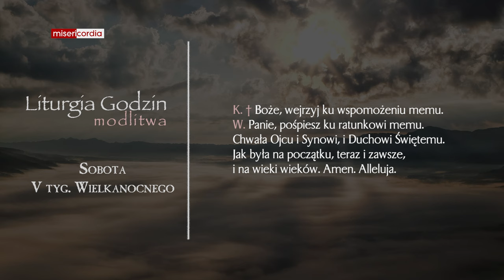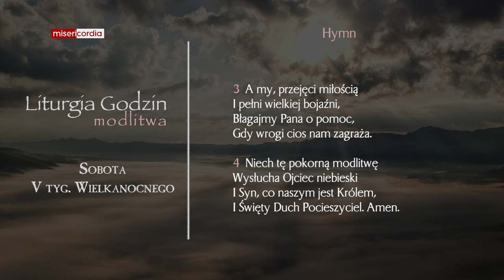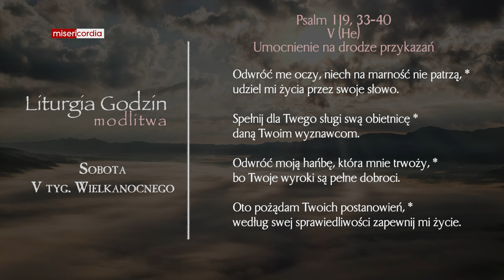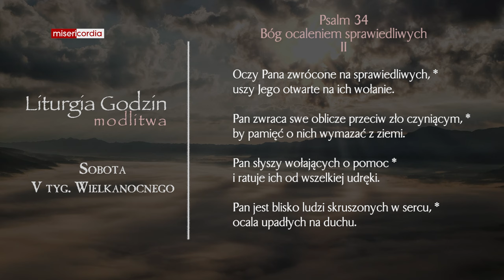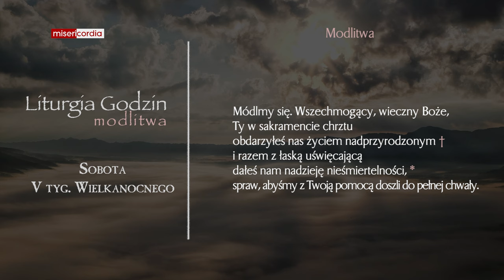Liturgia Godzin | Modlitwa Południowa | Sobota, V tyg. Wielkanocnego